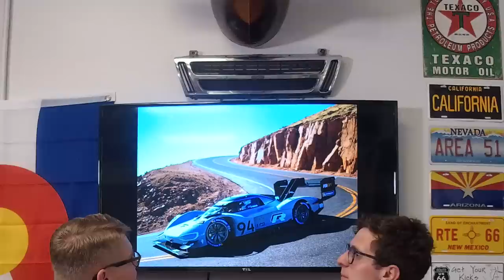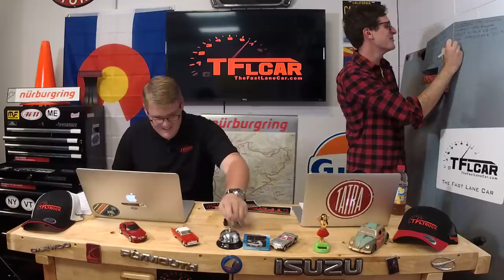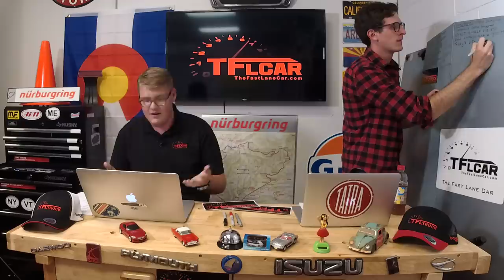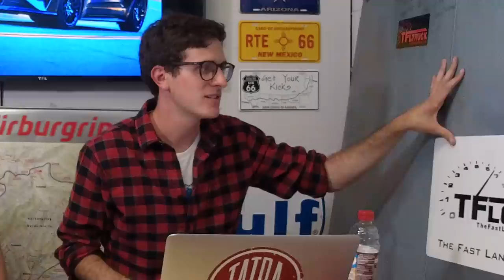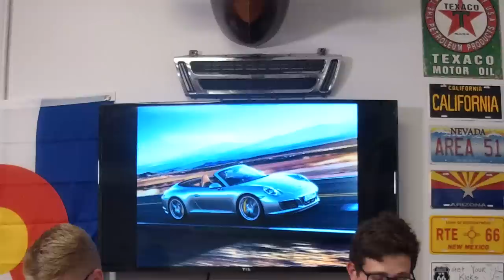Top 10 Most-Driven Cars in America Counted Down: TFLnow Live #36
) We're covering the miles in today's TFLnow Live, as Tommy and Mike discuss the most and least-driven cars on American roads today.